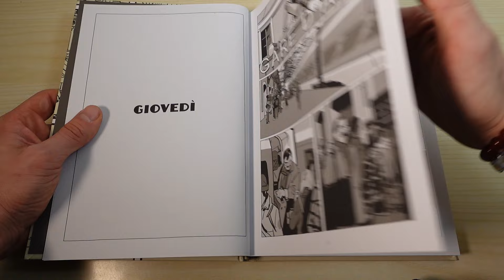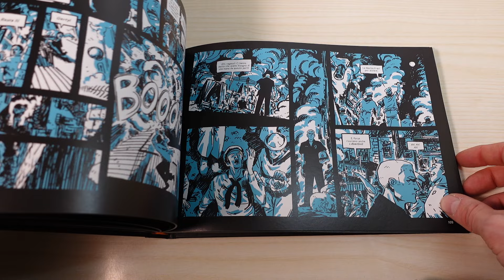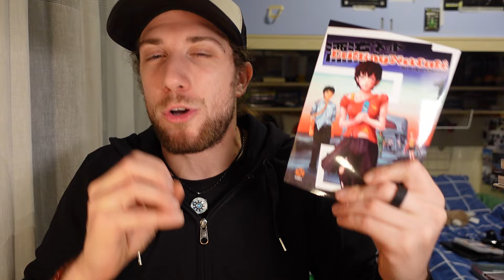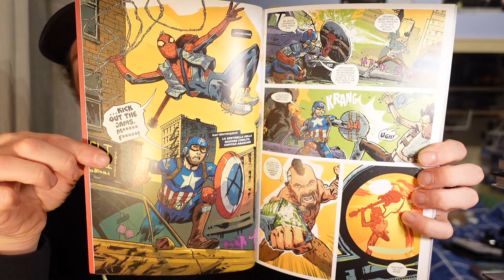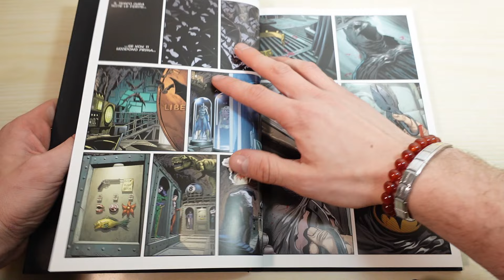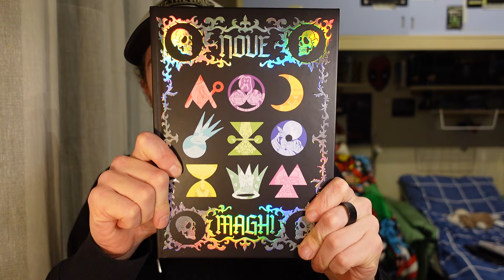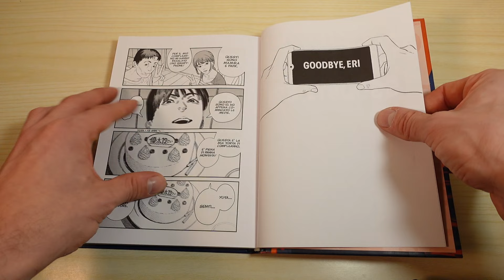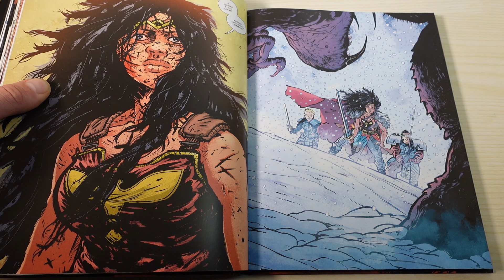🏆 Fumetti Senza Paura AWARDS | Le Mie LETTURE PREFERITE del 2023 🏆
Il 2023 è stato un anno molto particolare e complicato per il sottoscritto, sono successe tante cose che mi hanno messo davvero in difficoltà!
Per fortuna però c'erano i fumetti e le belle storie, ogni volta che aprivo le pagine di un volume potevo staccare e immergermi in un altro mondo.
In questo video vi parlo delle letture più belle che ho fatto durante il 2023, tra manga, comics, graphic novel e non solo.
Buona Visione!

xxx I MIEI SOCIAL xxx

xxx SUPPORTA LA MIA BAND! xxx

xxx VIDEO UTILI xxx